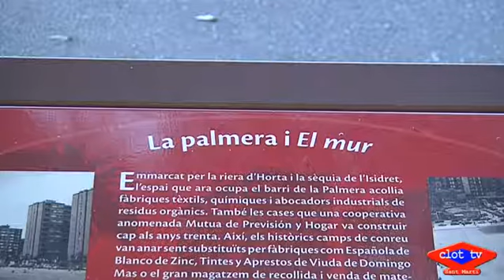2017 11 15 Placa plasa Palmera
Pràcticament un any després que desaparegués la palmera que dóna nom  a la plaça i després de més de sis mesos sense, el juny de l’any passat es va replantar l’arbre. Durant aquell temps sense palmera els veïns de l’entorn se’n van adonar de la importància de reivindicar la història de l’espai i per això van començar a reclamar una placa commemorativa que la expliqués. L’Ajuntament l’ha instal•lada ara coincidint amb la festa major del barri.